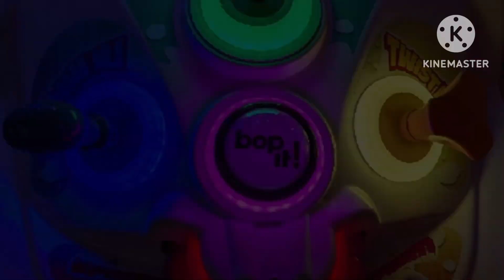bop it timer